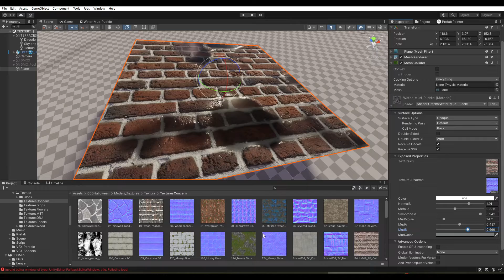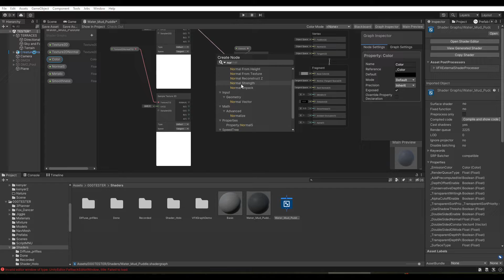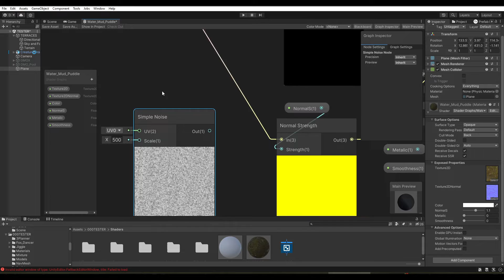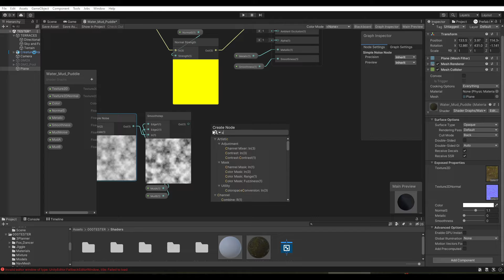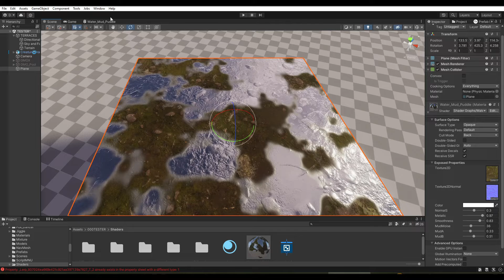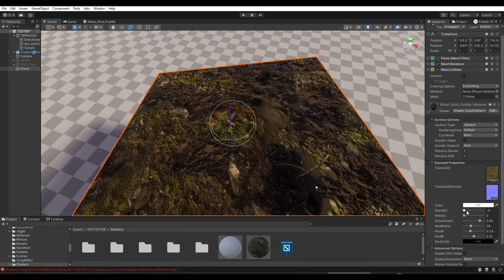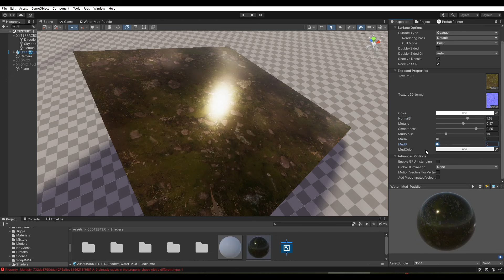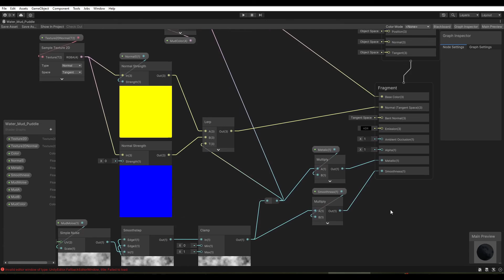Unity How to create Shader Graph - Simple Procedural Wet / Mud / Puddle water effect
Simple Unity URP / HDRP shader trick (make your life easy)

This shader make procedural wet / puddle effect on your models
(Usefull for: grounds, buildings on rain, water simulation maps )
-You can control - Size, strength, color, smoothness, metallic

It's a wonderful gesture from you, and it means the world to us.
Million Thanks / the Team

Part 2 - Add Tile and Offset node for textures and wet effect

Unity shader tutorial